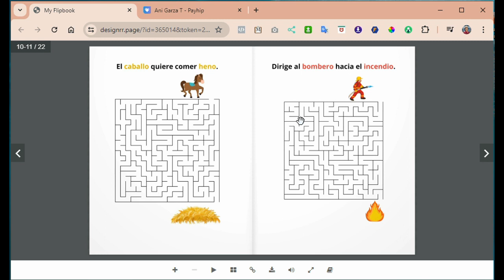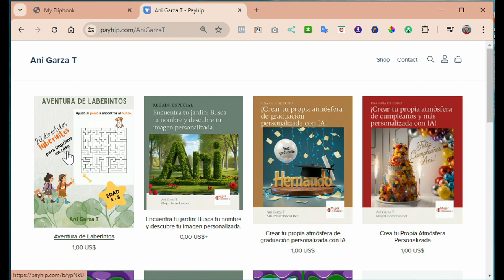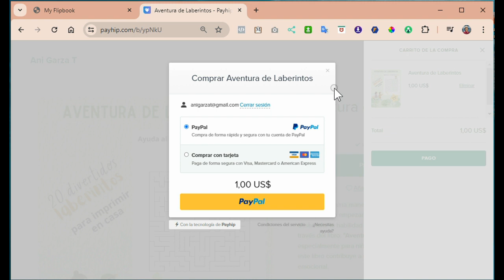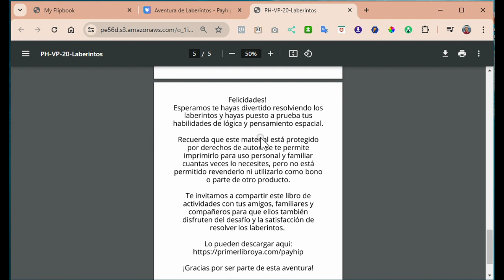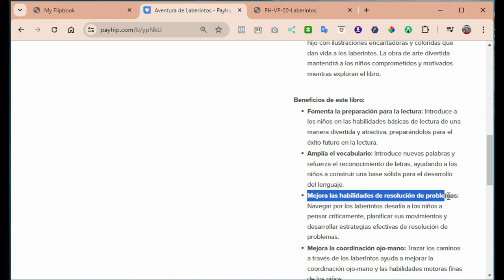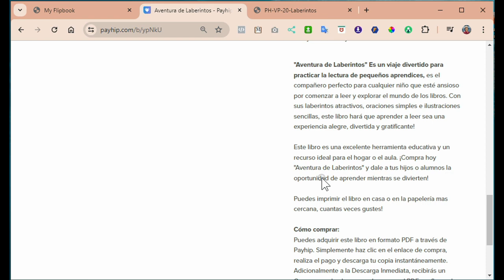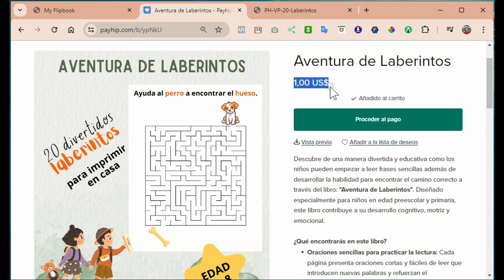Laberintos para Niños: ¡Idea de Libro para Publicar en Amazon o Payhip!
¿Estás buscando una idea creativa y divertida para un libro infantil? ¡No busques más! Los laberintos son una actividad clásica que encanta a los niños de todas las edades. Son una excelente manera de desarrollar la motricidad fina, la resolución de problemas y la coordinación ojo-mano.

En este video, te presento una idea de libro para Publicar en Amazon o Payhip que combina la diversión de los laberintos con el aprendizaje.

¿Qué incluye el libro?
Una variedad de laberintos especialmente para niños de 4 a 8 años.
Hermosas ilustraciones que mantendrán a los niños entretenidos.
Frases cortas para pequeños lectores.

¿Por qué esta idea es perfecta para Amazon o Payhip?
Es un tema popular con un gran público objetivo.
Es fácil de crear y no requiere habilidades especiales.
Se puede vender como libro físico o para imprimir en casa!
Tiene un gran potencial para generar ingresos.

¿Qué estás esperando? Si estás buscando una idea de negocio rentable y creativa, esta es la perfecta para ti. Empieza a crear laberintos para vender en Amazon o por medio de Payhip!

¡Oferta imperdible! Imprime tu propio libro por solo $1 USD (¡solo para las primeras 20 personas!). Después sube a $5usd.

Un libro con 20 entretenidos laberintos y frases que motivan la lectura, para que tus hijos, nietos o alumnos se diviertan y aprendan a la vez?
Imprime los laberintos cuantas veces quieras!

Comprometida con tu éxito!
-Ani Garza T

Traido a ti por: Ani Garza T
MujerHacendosa.net